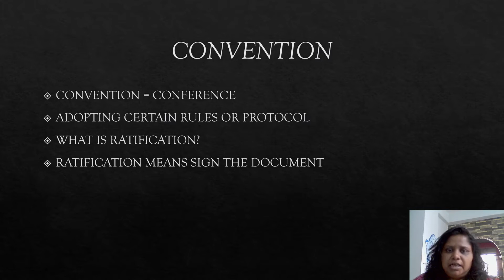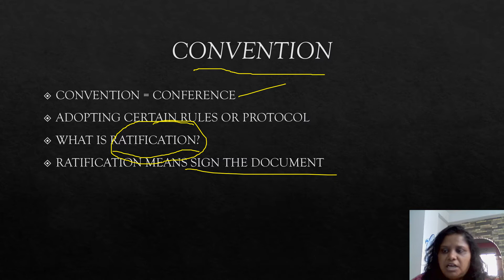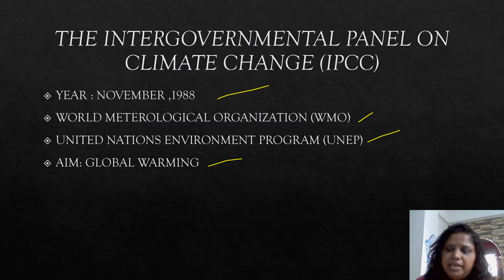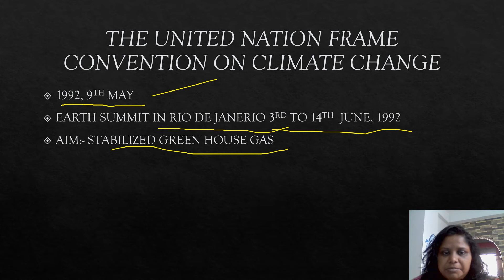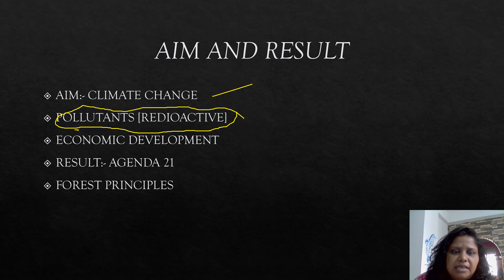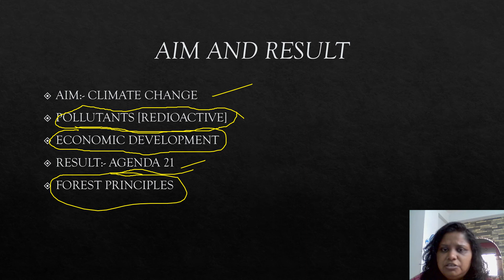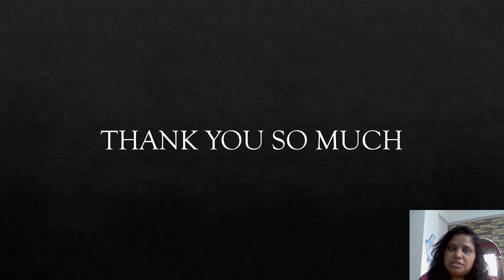INTERNATIONAL CLIMATE CONVENTION